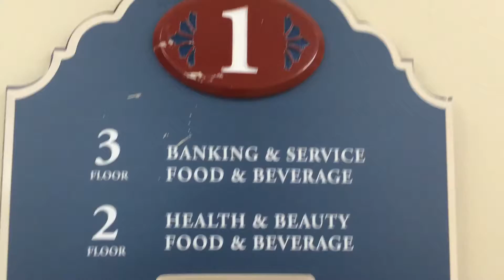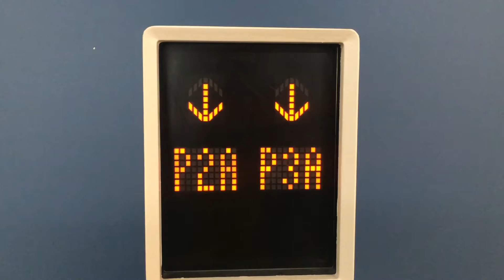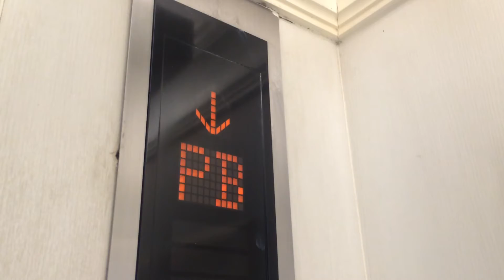The Promenade Bangkok ** Mitsubishi Traction Elevators [North Parking]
Information
Building name: The Promenade
Location: Raminthra Road
District: Khanna Yao
Taken date: 20 Feb 2016

Capacity
20 Persons
1350 Kg.